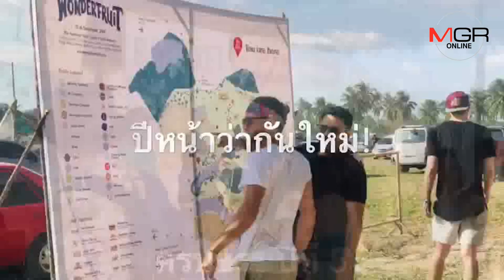(ชมวิดีโอ) ที่สุดของที่สุดของเฟสติวัล!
18/12/2018 (ชมวิดีโอ) ที่สุดของที่สุดของเฟสติวัล!
ที่สุดของที่สุดของเฟสติวัล! ยิ่งใหญ่อลังการกับงานวันเดอร์ฟรุ๊ต 2018 ที่เพิ่งจบไปหลังจัดกิจกรรมเสพความสุขด้านดนตรีและศิลปะตลอด 4 วันเต็ม ฉลองเข้าสู่ขวบปีที่ 5 ได้อย่างน่าประทับใจ เหล่าวันเดอเรอร์นานาประเทศยังแห่ร่วมงานทะลักเช่นเดิม